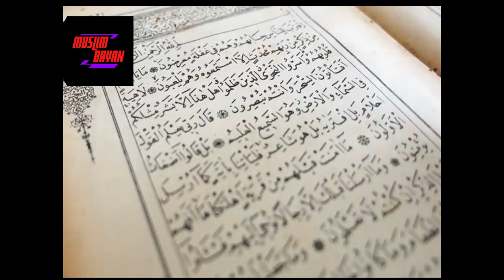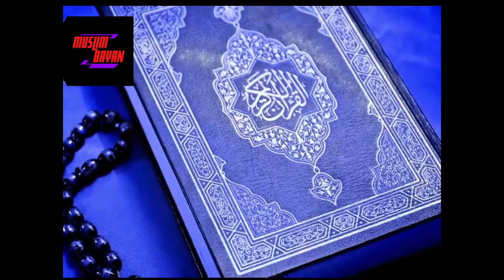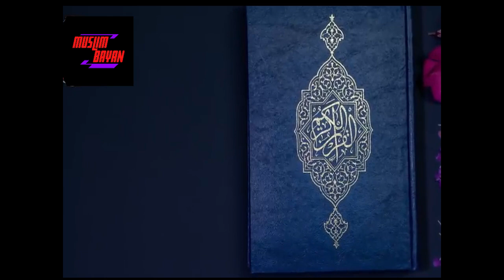Hazrat Imam Hussain RA ki Shahdat ka karab nak waqia Molana Saqib Raza Mustafai very Emotional bayan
Muslim Bayan
Hazrat Imam Hussain RA ki Shahdat ka karab nak waqia 2023
Molana Saqib Raza Mustafai very Emotional bayan on Shahadat of Imam Hussain RA -KARBALA-
karbala
imam hussain
waqia
bayan
10 muharram
muharram
hussain
karbala ka waqia
mola
story
urdu
hindi
noha
husayn ibn ali
shahadat
majlis
history
nohay
husayn
documentary
qissa
hazrat
hazrat hussain
film
moula
islam
new
امام حسین
nadeem
mehrban
hazrat ali
hassan
bibi
abbas
imam
حسین
tariq jameel
sarwar
stories
roza
masaib
mehrban ali
farhan
mojza
pakistan
2020
movies
waqia karbala
hazrat imam hussain
kissa
imam hussain ki shahadat
mola hussain
movie
haqeeqat
shia
drama
ali
taqreer
waqia e karbala
indian
suni
ya hussain
کربلا
hazrat adam as
hadees
imam hussain ka waqia
asghar
ali as
nadeem sarwar
clip
islamic video
mir
tariq
sadiq
jameel
kahani
old
allah
full
muhammad
tlp
hazrat musa as
maidan
hazrat harron as
hazrat yousaf as
tahajud
zakat
namaz
hazrat yaqoob as
hazrat esaa as
hazrat muhammad saw
bol news
geo news
sehri
haqeeqat tv
aj official
qasas ul anbia
rohail voice
hazrat ishaq as
hazrat younas as
ali waris
karbala ki jung
कर्बला
hazrat idrees as
10 muharram ka waqia
hazrat noah as
aftari
hazrat hood as
hazrat zul kifal as
ek sahabi ka dard bhara waqia
ghazi abbas
इमाम हुसैन
hazrat imam hussain ra
haider
fatima
makhdoom jafar qureshi
tariq jameel bayan
yazeed
yazid
jafar qureshi
jafar qureshi bayan
maulana tariq jameel
waqya
qasim
akbar
nabi
miracle
hasan
pura
maula
عباس بن علی
امام حسین علیہ السلام
sunni video pakistan
status
wasiyat
عباس
muharram 2022
ashura
asgar
karbala ki video
history of karbala
dua
maulana
mp3
غازی عباس
hazrat imam hussain as
sunni video
imam hussain as
molana abdul matin jamali
sayyed aminul qadri
alamdar
2022
emotional bayan
aminul qadri
ali asghar
battle of karbala
sunni
sham e ghariban
waris
alam
molana tariq jameel
2021
matam
karbala ki kahani
karbala video
muharram marsiya
waqia 2021
noha 2021
tahir chishti
2021_मुहर्रम का दर्द भरा वाक़िअ
shree cassette islamic
maktab
mola hussain ka roza mubarik
karbala ka bayan
tv
new muharram waqia
muharram ka wakya
karbala ke baad yazidiyoun se inteqam
कर्बला का वाक़िया
islamic waqia
muharram ka dard bhara waqia
karbala ki dastan
superhit waqia 2021
karbala ke baad yazidiyoun se inteqam tahir chishti
इमाम हुसैन की शहादत
dard bhara waqia
islamic story urdu
waqia qawwali
2021 muharram waqia
muharram 2021
karbala taqreer
tahir chishti new waqia
karbala ka new waqia
karbala maidan qawwali
हज़रत अब्बास
mufti hanif qureshi
hanif qureshi
clips
waqiat
qasida
historical
hanif qureshi bayan
hanif qureshi naat
shan e mola ali
shan e panjtan pak
yazeed k zulm
shan e karbala
shan e imam hussain
hassan sadiq
amal
manqabat
mesum abbas
mir hassan mir
ramadan
19
irfan haider
india
shab e zarbat
shab e qadar
update
news
pakistani
mola abbas
shahadat ghazi abbas alamdar
ghazi
ali akbar
इमाम हुसैन (अ.)
معصوم علی اصغر
علی اصغر
علی اصغر شہادت
مصائب
maktab tv
inside view of imam hussain as roza mubarik
roza e imam hussain
imam hussain as ka roza inside
imam hussain as ka mojza
imam hussain as ke roza mubarik ki zayarat krein andar se
hussian
masoom ali asghar
maa
حضرت عباس علمدار
ummul baneen
bibi ummul baneen
mother
حضرت عباس
karbala 2018
vedio
hazrat imam hussain ra kaise karbala mai shahed hoye te.
ap logo
shahed
death
immam
tasneem asif waqia
shan
bayanat
emaan
rasool allah
nat
rasol
12 rabi ul awal
eid
birth story
milad un nabi
eid muhammad
2019
eid milad un nabi
naat
rabi ul awal
love
pyar
farman
god
qol
larki
woman
life
qasas un nabiyeen
stories of prophet muhammad
ishq
dost
yar
pir saqib shaami
kanz ul huda
sahabi ka waqia
sahabi
ek sahabi ka waqia ajmal raza qadri
ek sahabi ka ajeeb

👍Hello bubbies
👉We make informative and amazing facts